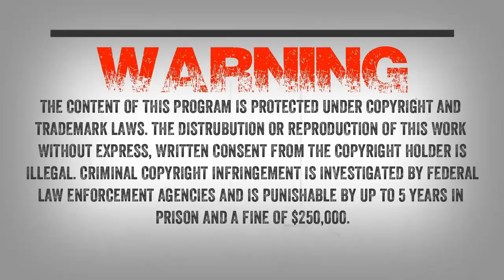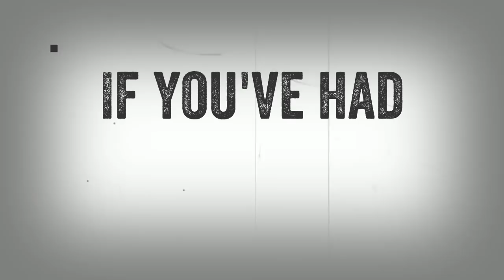SC EP:441 My grandfathers property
Matt writes “I am a retired combat veteran of the Marine Corps. I saw combat in both the First Gulf War and Bosnia-Herzegovina/Kosovo.As a kid, I grew up in Kentucky. I had several encounters there. Then later I had one in Tennessee and another in East Texas.

In Kentucky I lived with my grandfather. He was a Baptist minister and a man of good Scottish stock. We lived in central Kentucky in the Green River bottoms. I was used to seeing bobcats and panthers. From an early age I knew their screams and had a healthy respect for their space, especially at night. In about 1972 I was 7 years old. One summer evening my grandfather and I were walking just a few yards from our house at the edge of a 7 acre field. It sloped a bit up and ended in a tree line which had an old barn at its center. A small trail circumvented the entire field.

As we looked east and up at the field’s edge, we saw something standing upright and much taller than the corn which was about 7 feet tall as it was late June. It was brown in color and looked directly at us. My grandfather turned me around and towards the house and said “You’ll not be going outside tonight.” I sensed a bit of fear but knew better than to ask why. That night was warm. Our house was built up about six feet to avoid the backwaters of spring. My grandfather and I slept in the same bedroom in two beds separated by a window which was open that night. It faced the field where we had seen the creature. As I drifted off to sleep I smelled a horrible smell.

I awoke and looked out the window. Standing squarely in the majority of the window was a dark figure looking in and looking side to side. I could feel the warmth of its breath and see the eyes which were somewhat yellow and red. I looked across at my grandfather who had moved to lying prone with a pistol in his right hand. The only light was provided by the moon. After a few moments I heard the creature walk away towards the front of our house and step up on the wooden porch. At this point my grandfather bolted from the bed and grabbed a double barreled shotgun and yelled to me to stay put. I heard one shot which he had to have fired through the screen door then a growl/scream that shook the house. My grandfather yelled for it to “Fek off” and fired a second shot. By then I was next to him with my own 12 gauge.

He reloaded as it jumped off the porch and ran back towards where we had seen it earlier. It yelled the rest of the night and we heard it for several days. I don’t remember if it ever yelled much after that week.”